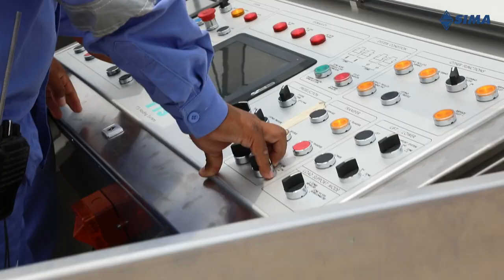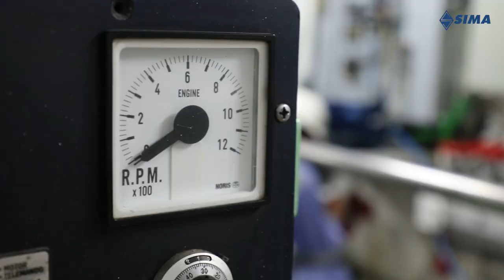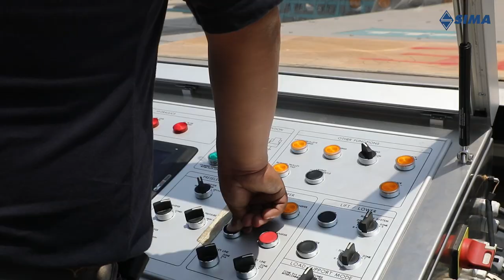Sima - Callao - Varado del Bondaña | Vip Drone Perú